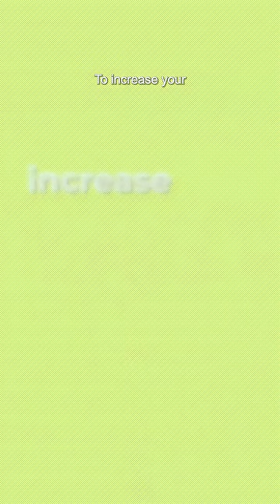Doctor Explains Most Serious Complication Of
Doctor Explains Most Serious Complication Of IVF